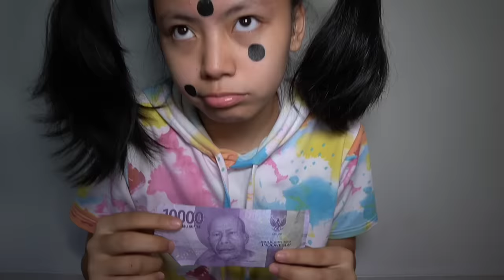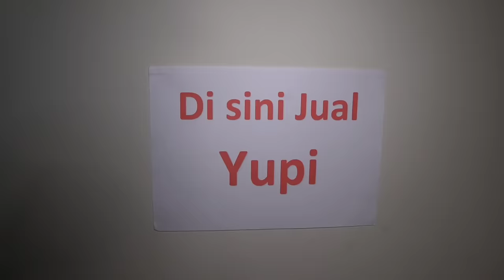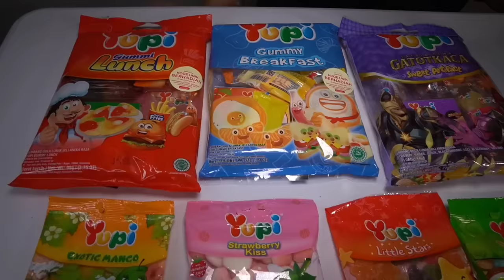DRAMA TUTIK PENGEN PERMEN YUPI !